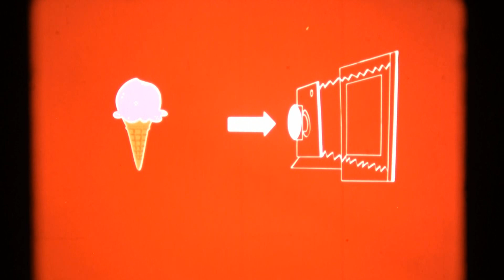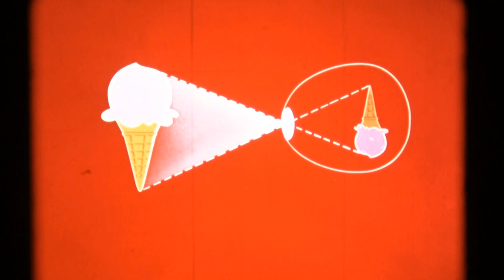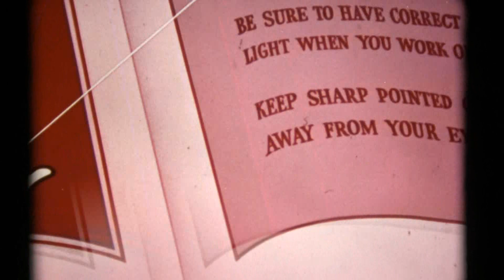You and Your Eyes The Human Animal I'm No Fool Jiminy Cricket 16mm Film NEW HD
Here is The Cartoon with Jiminy Cricket  called YOU & YOUR EYES. This film is some 50 years old. so enjoy this 1950 ish classic, But I was able to find a new print on ebay enjoy, YOU & YOUR EYES Walt disney 16mm Cartoon, Enjoy Cooldisneylandvideos Hbvideos HD 1080P Cooldisneylandvideos HbvideosYou and Your Eyes The Human Animal I'm No Fool Jiminy Cricket 16mm Film NEW HD Upload Hbvideos Cooldisneylandvideos